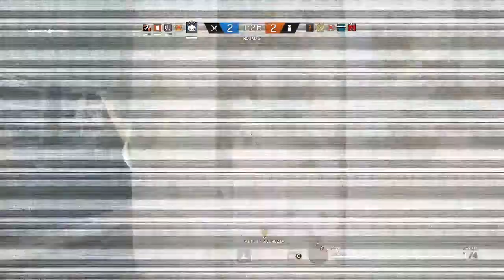Mai sottovalutare Il Signor Bandit!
BELLA RAGA! Oggi vi propongo una ranked, parecchio cazzuta insieme ad un mio amico del clan.
È successo praticamente di tutto in questo video e spero vi possa piacere
detto ciò,buona visione e buona giornata, alla prossima❤🔝💪